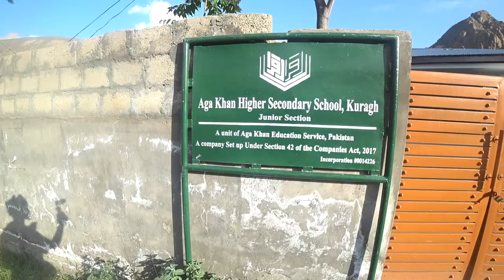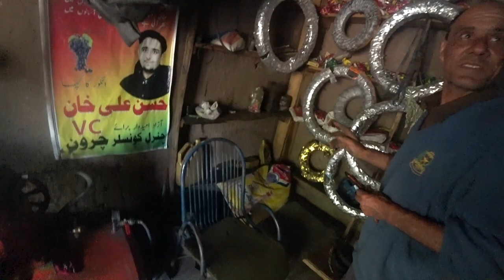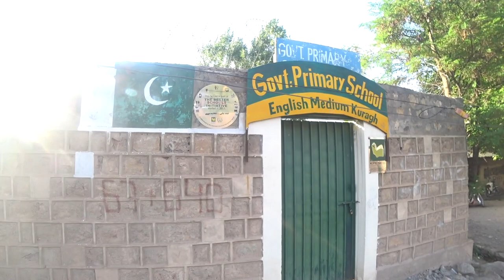Old Man Becomes My Father in Pakistan Travel Vlog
so guys in todays video i was walking around a random town in Northern Pakistan i started to speak to The locals to get an insight of the local community  then suddenly an old man who i called baba showed me around the town he was my pakistani father for the day .
i got the chance to meet his friends his community also the great hospitality  i got from the pakistani people